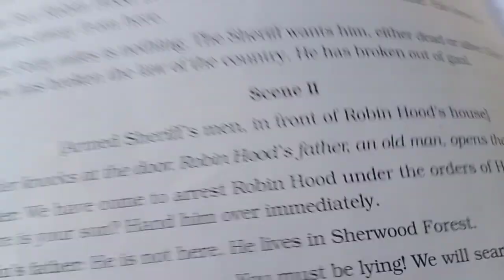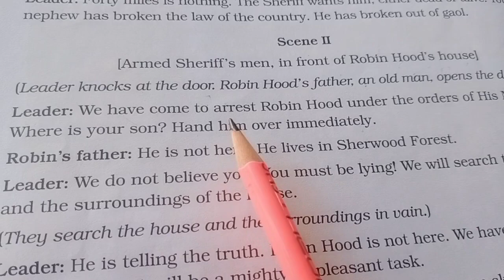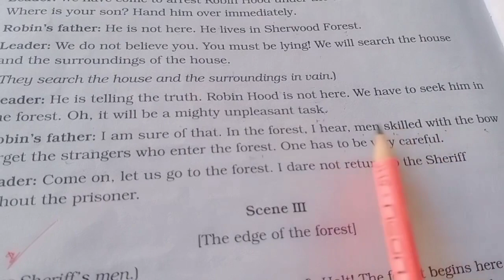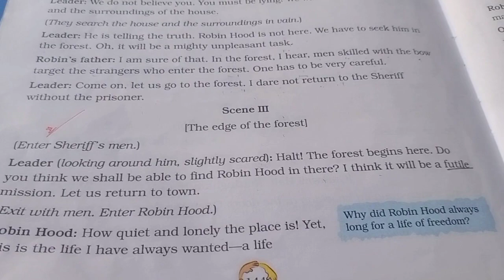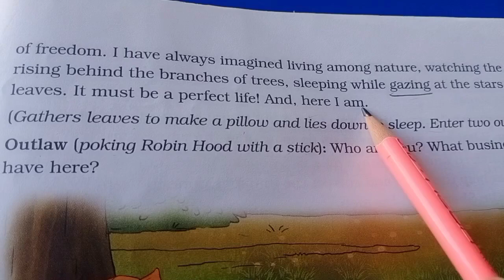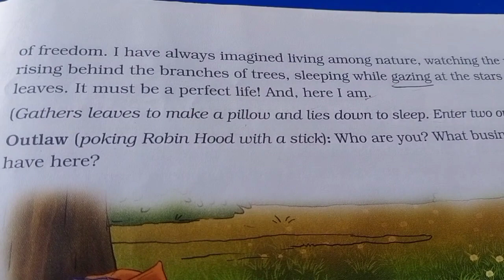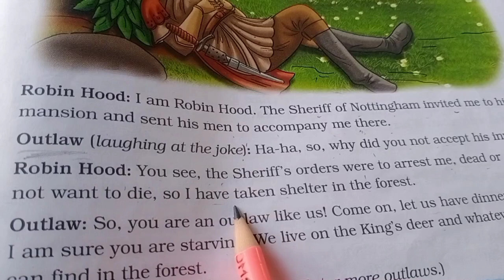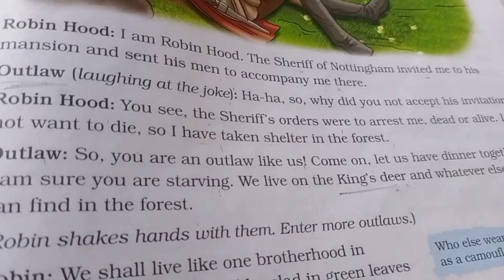Robin Hood And His Merry Men (part-2).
class-vi
chapter-18
video part-2